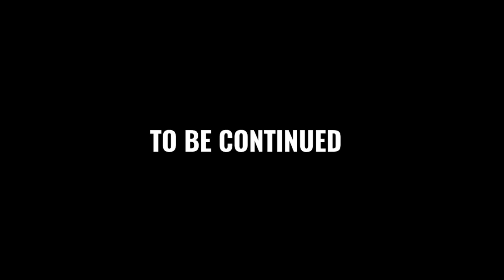Why are these MFs in doors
Credit: @CartoonYTanims682, @داتور, @HeiseiNerd, and @ReelEnder.